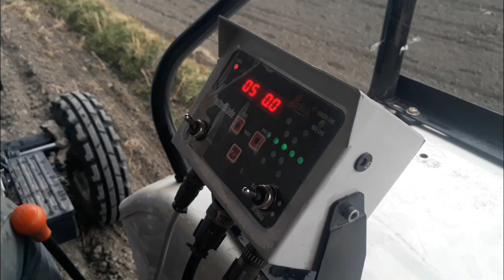Laser Guided Land Leveler With Tractor In Hindi | Urdu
Laser Guided Land Laveler With Tractor In Hindi | Urdu
laser guided land leveller